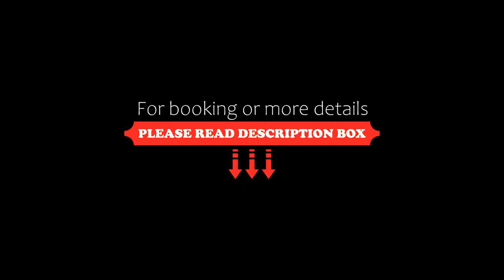La Grange, Foncquevillers, France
About Property:
Boasting garden views, La Grange offers accommodation with a terrace and a balcony, around 40 km from Louvre Lens Museum. The accommodation is 40 km from the Bollaert-Delelis Stadium and features free WiFi throughout the property.

Featuring a Blu-ray player, the apartment has a kitchen with a fridge, a dishwasher and an oven, a living room, a dining area, 2 bedrooms, and 1 bathroom with a shower. To...
Property Type: Hotel
Address: 1 rue basse, 62111 Foncquevillers, France
Searching For
1. La Grange - Foncquevillers - France
2. La Grange - Foncquevillers - France Address
3. La Grange - Foncquevillers - France Rooms
4. La Grange - Foncquevillers - France Amenities
5. La Grange - Foncquevillers - France Offers and Deals
Audio Credit:
Track Title: Subway Dreams
Artist: Dan Henig